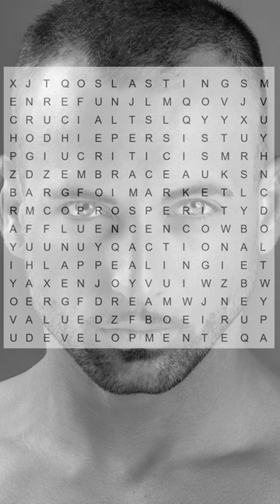Mouse🐭 Hen🐔 or Owl🦉, The first three words I am about to claim this week :) Carré Magic Short 240116